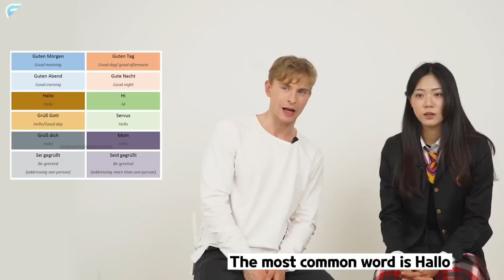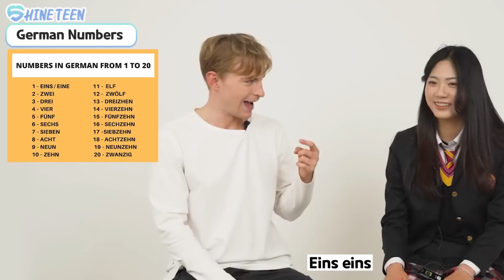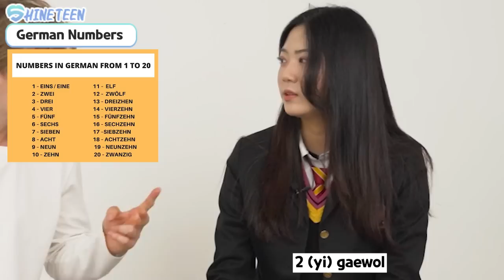Korean Teen Learns German from German For The First Time!!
Hello, this is SHINETEEN 🥰🥰

Today, Korean teen had a time to learn German from German guy :)

Was he a good teacher? Was she a good student?